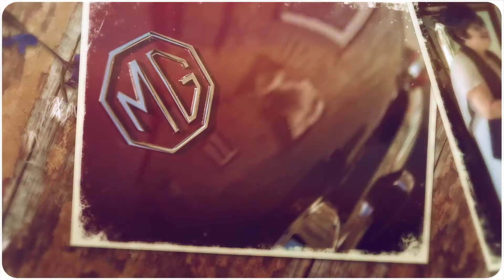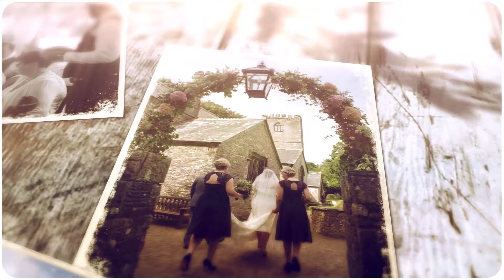Pengenna Manor Wedding - Gabby & Allen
A Khalile Siddiqui Photography Photo Film

A Cornish manor house wedding set at Pengenna Manor on the north Cornish coast, England.